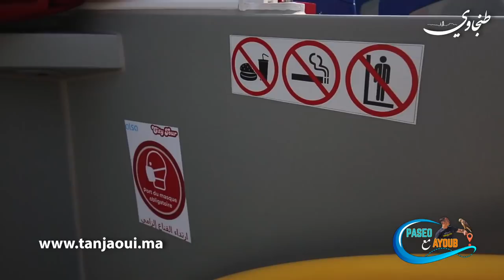بـاســيـو مـع أيـوب"| الحـلـقـة 4| مناظر بانورامية ساحرة .. جولة بالحافلة السياحية city tour tangier